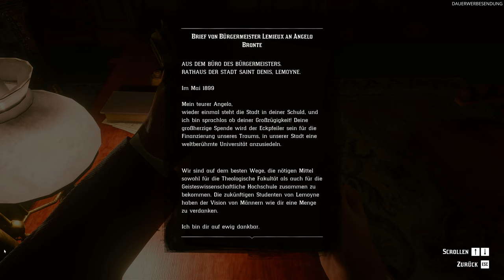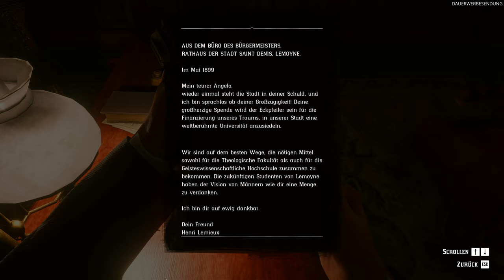Red Dead Redemption 2 #042 - Teil der High Society